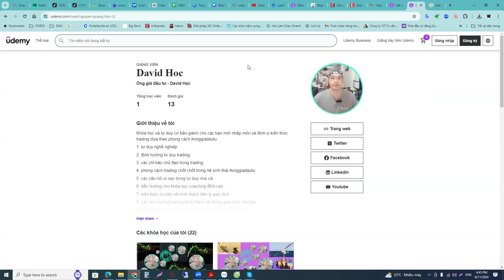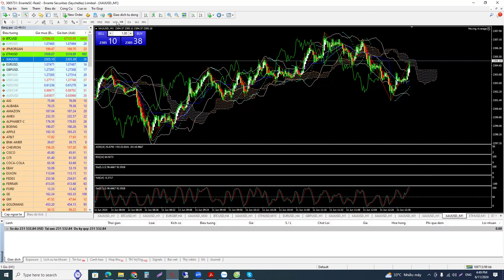Coaching udemy gold trading forex Ông già đầu tư onggiadautu Trading